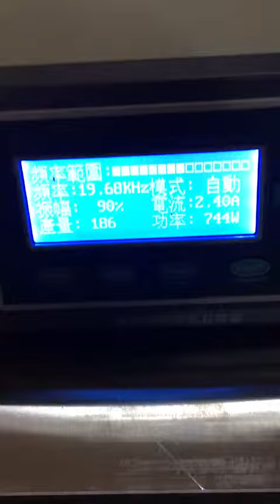ultrasonic sealing packing machine